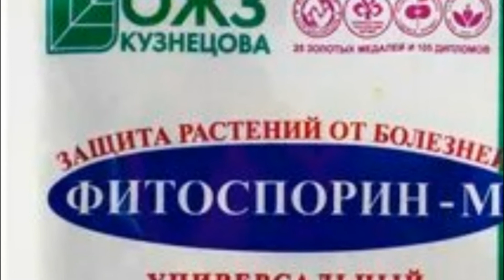Картофель на проращивание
Как и где его правильно расположить? Какие условия необходимы картофелю для проращивания? Какие клубни нужно брать, а какие не подойдут вовсе? Как помочь картофелю пробудить и вырастить все глазки? Сроки проращивания картофеля. Когда доставать картофель на проращивание?
Ссылка на ролик о размерах посадочных клубней, о сортах и способах пробуждения всех глазков картофеля